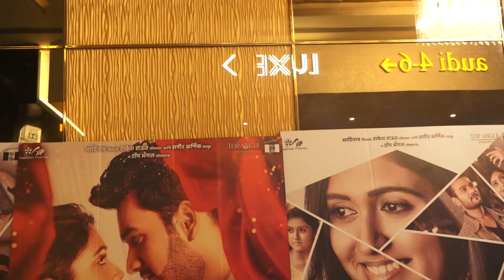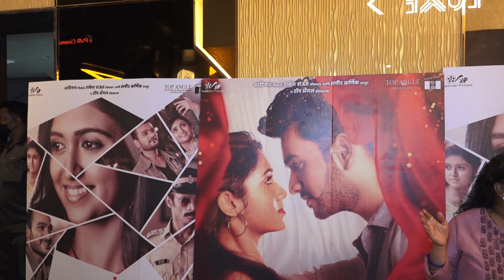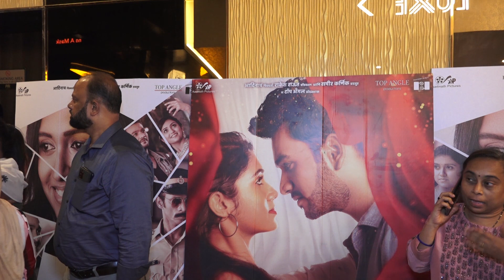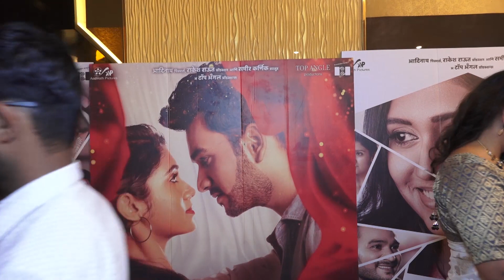Premiere Of Movie Aathva Rang Premacha